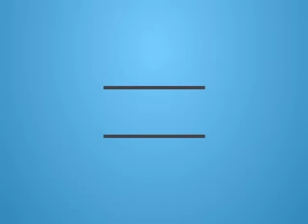4-Seater Portable Aluminium Folding Picnic Table !